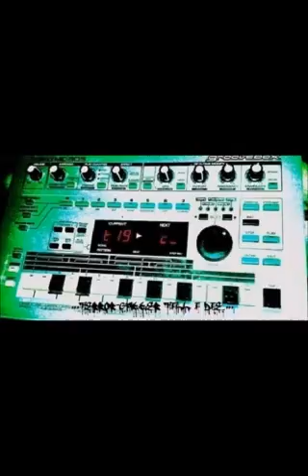negative network headhunter